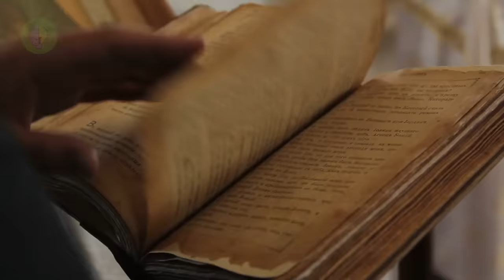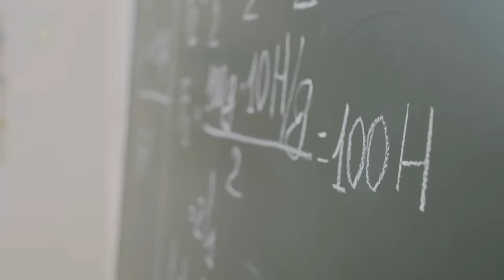10 Absurd Reasons People CANNOT Stand Sigma Males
10 Absurd Reasons People CANNOT Stand Sigma Males.
Sigma males are a type of men that many people just can't stand. You might wonder why is that. These men are usually super independent, like to do things their own way, and aren't followers like many other men.

Their behavior might seem strange or unconventional to others, causing them to be disliked or even hated. While there may be many reasons why people can't stand Sigma men, here are 10 weird ones that might surprise you.